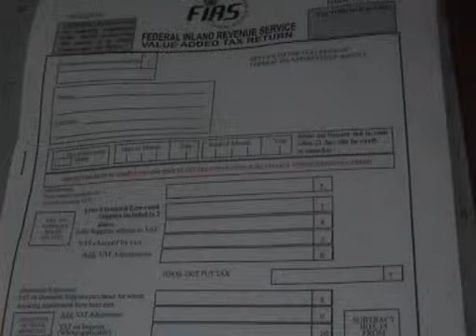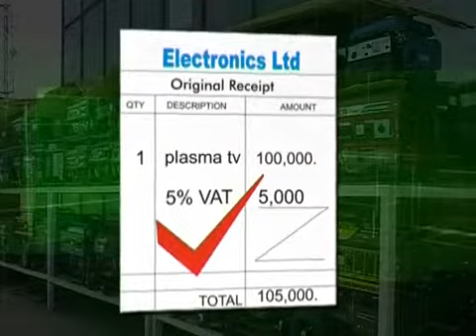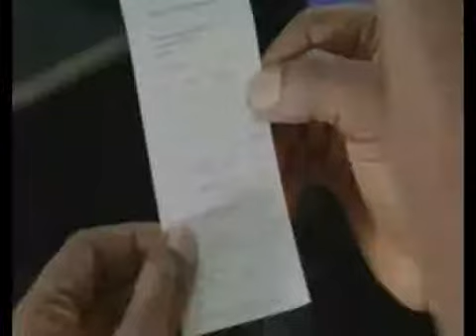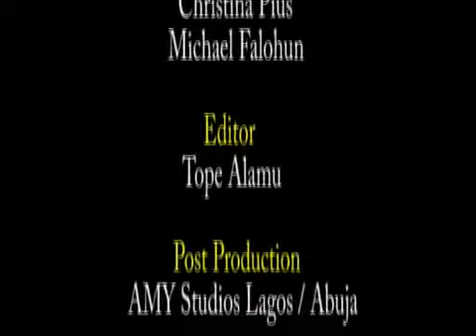Tax Matters S12E43 VALUE ADDED TAX (PART 2)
On this episode of Tax Matters: On this episode of Tax Matters: Is an interview session with the FIRS Acting Co-Ordinating Director of Standard and Compliance Group in the person of Mr Andy Ejemeyovwi on the topic VALUE ADDED TAX input output tax PART TWO